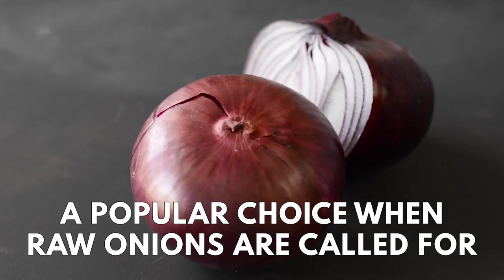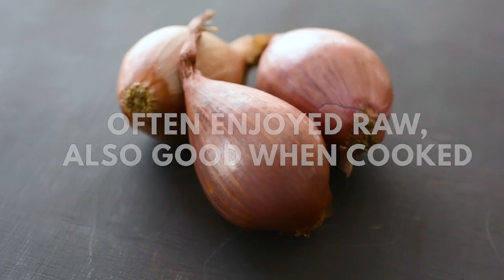Get to know onions, tips on how to use them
There are many more varieties, but the basic ones are explained here... this will help you improve on all your recipes...